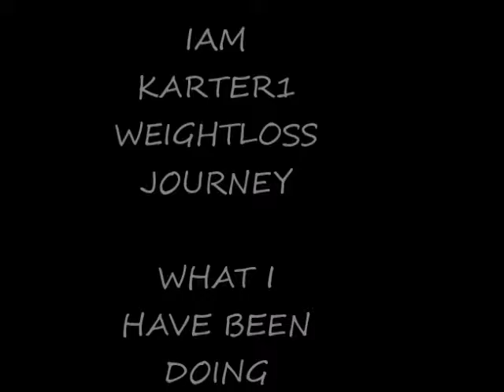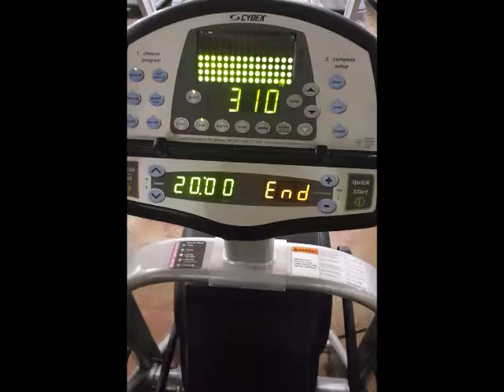IAM KARTER1 MY WEIGHTLOSS JOURNEY WHAT I HAVE BEEN DOING}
THIS IS AN UPDATE ON MY JOURNEY..
YOU CAN FOLLOW ME ON